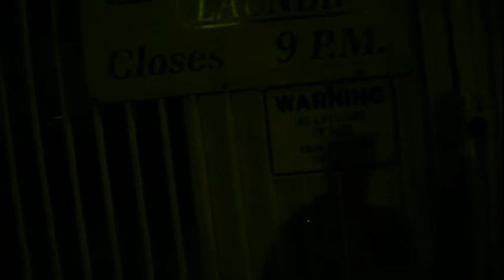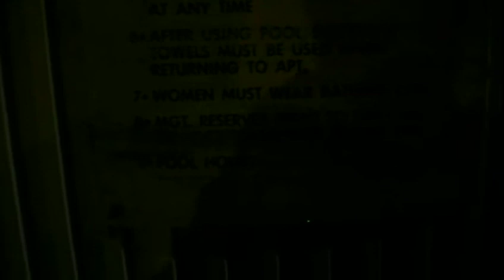night time out side of the apartment